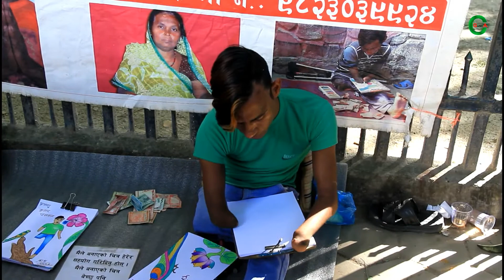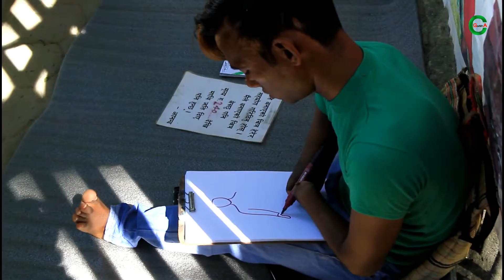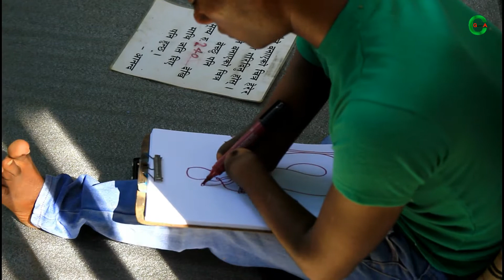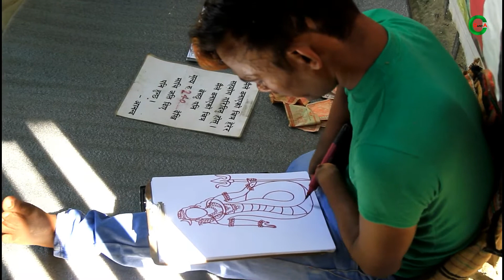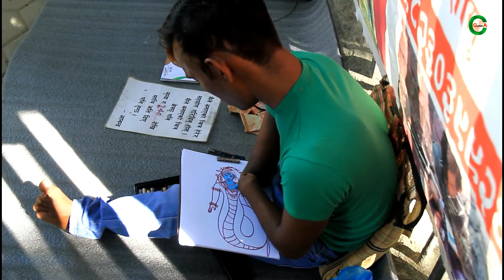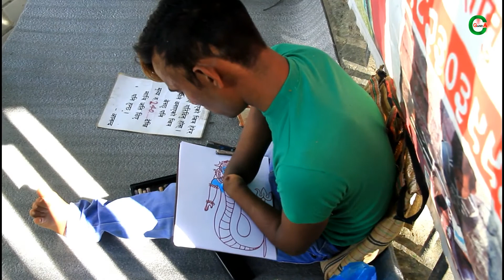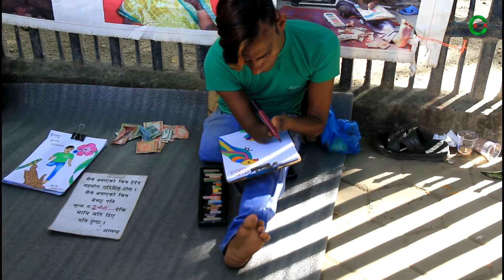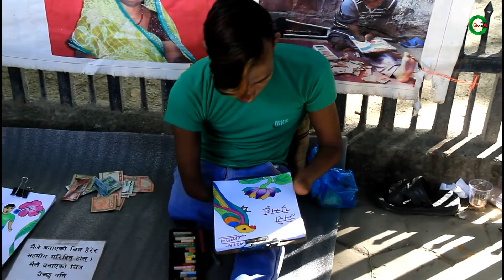Amazing Artist with No Hands | आनन्द कुमार पासवान - जो संग दुवै हात नभएपनि यति राम्रो कला छ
Amazing Artist with No Hands |Channel Gorkha|आनन्द कुमार पासवान - जो संग दुवै हात नभएपनि यति राम्रो कला छ|

Namaste and Welcome to our Favorite YouTube channel - "Channel Gorkha".
Channel Gorkha has also a range of videos covering Funny videos,Nepali Panceh baja Dance Videos,Nepali Local Dance Videos,Nepali News,Nepali Recent Festival Videos,Other interesting videos and many more !

Thanks !!

Thanks!